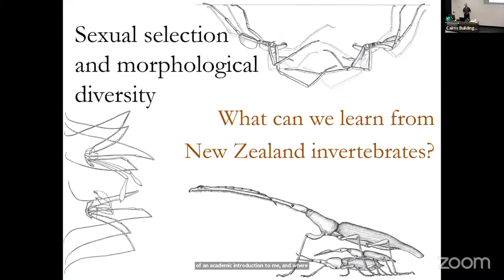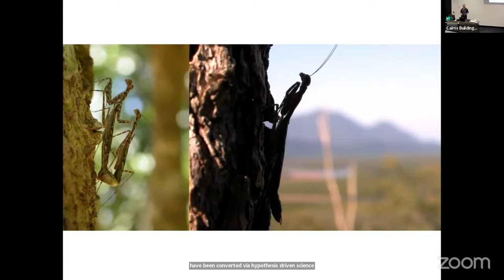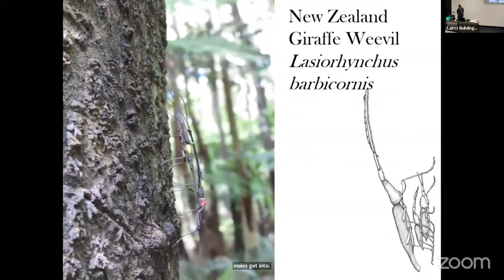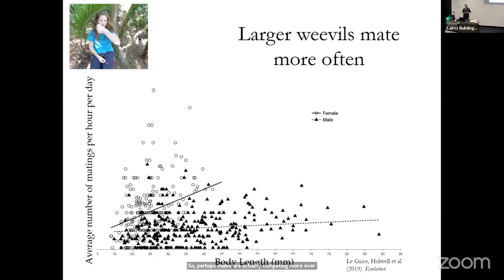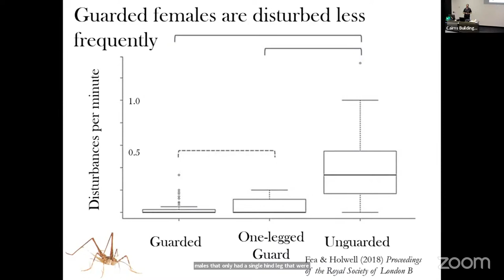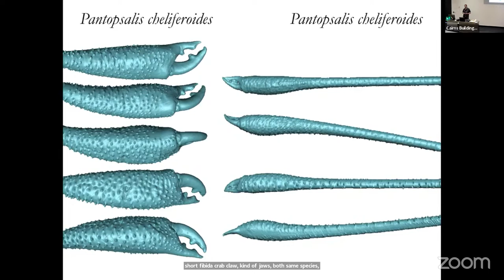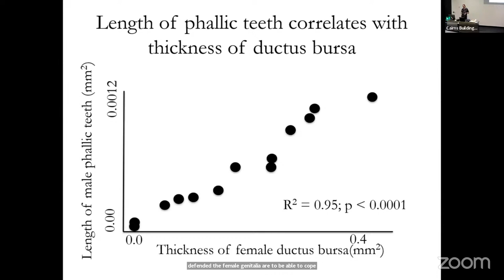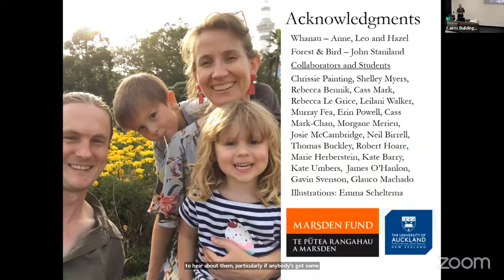Seminar 10: Sexual selection and morphological diversity among New Zealand invertebrates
Speaker:  Associate Professor Greg Holwell | School of Biological Sciences | University of Auckland

Abstract: Naturalists have always been fascinated by the sexual traits of animals. The extreme morphologies that influence male reproductive success are wonderful subjects for both nature documentaries and evolutionary research. Morphological structures that influence male competitive success can be exaggerated and complex, but are also extraordinarily diverse. Yet the reasons for the diversity in form among male sexual structures such as weaponry and genitalia are still uncertain. Over the last 15 years, my students and I have been combining single species and comparative approaches to investigate diversity in morphology across a range of spectacular New Zealand invertebrates. I will discuss some of the patterns we have unveiled highlighting the amazing natural history behind the extreme weaponry of sheet web spiders, harvestmen, giraffe weevils and cave wētā, and the somewhat sinister genitalia of lichen tuft moths. I hope to emphasise how harnessing curiosity and using natural history to guide us, we can uncover entirely new phenomena, contribute to theory, and tap into people’s innate fascination with the natural world.

Biography: I am a dad and love spending time in nature with my family, macro photography, drinking coffee and eating cake. I am a strong advocate for research into unstudied and poorly known invertebrate species and using natural history as the starting point to test evolutionary and behavioural hypotheses. I grew up in Stawell, western Victoria, did my PhD and postdoc at Macquarie University, Sydney, then took up a lectureship at the University of Auckland in Aotearoa | New Zealand where I have been since 2008.